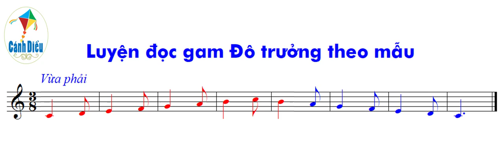Gam Đô trưởng theo mẫu nhịp 3/8: Chủ đề 1- SGK Âm nhạc 8 Cánh diều. Cao độ hạ xuống 01 cung = Bbdur